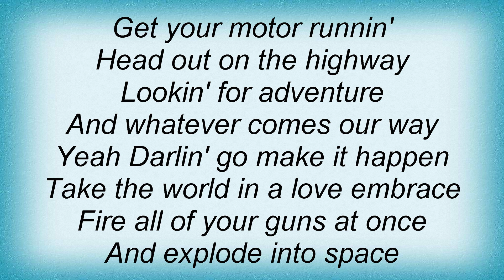Steppenwolf - Born To Be Wild Lyrics